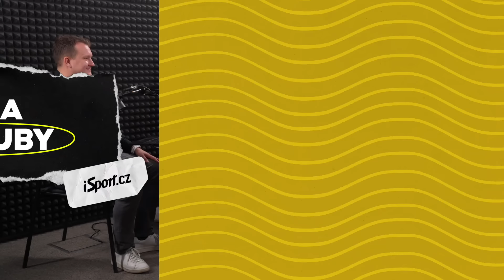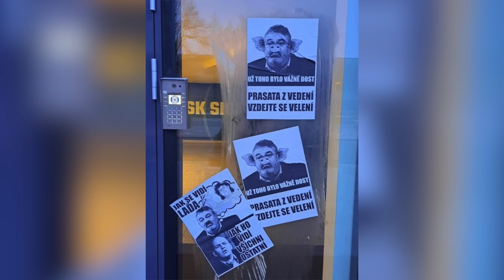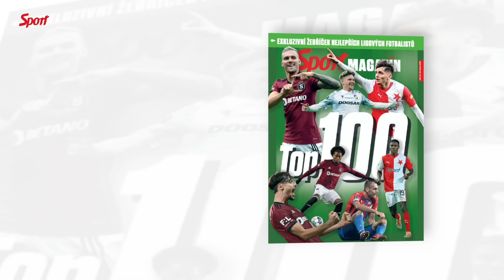Hapalovo domino s Kováčem a spol., Krejčí bez šťávy, odskočený Karabec | Liga naruby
„Bazaly budou středobodem trenérského dění napříč ligou – a to z jednoho důvodu: Pavel Hapal velmi pravděpodobně skončí,“ říká redaktor deníku Sport a webu iSport.cz Michal Kvasnica v novém díle podcastu Liga naruby. „A domino pokračuje: Radek Kováč na 99% nepovede Pardubice,“ naznačuje další posun jeho kolega Jiří Fejgl. Ligu tak velmi pravděpodobně čekají velká trenérská škatulata, protože jednou nohou na odchodu ze Slovácka je i Martin Svědík... Jak s tím souvisejí jména jako Saňák a Hyský? V nové Lize naruby dojde ale řeč i na novou reprezentaci, v nedobré formě hrajícího Krejčího, spolupráci „lvíčat“ Karabec – Sejk, ale i na osmiměsíční trest pro Petra Radu. Celý díl najdete na

0:00 Úvod
03:30 Dojem z repre: pomalý Krejčí, mučení Chytila
11:25 Jurásek, Vlček, Gabriel do akce!
15:50 Odskočený Karabec, naladění na Sejka
19:40 Mrzení v Olomouci graduje, plakáty na stadionu
24:10 Petr Rada a jeho trest
37:45 Co čekat od zápasu proti Arménii: jiná obrana?
46:00 Rozlučkový Kvásův kvíz: zvládl i repre?
47:05 TOP 100 ligových fotbalistů
56:10 Baník má další pokus proti Teplicím, co Slavia?